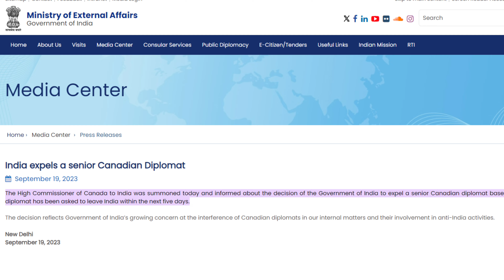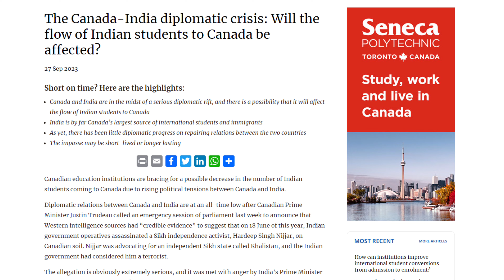NOW BAN ON CANADA STUDENT VISA : INDIA CANADA RELATIONSHIP | CANADA STUDENT VISA UPDATE 2023